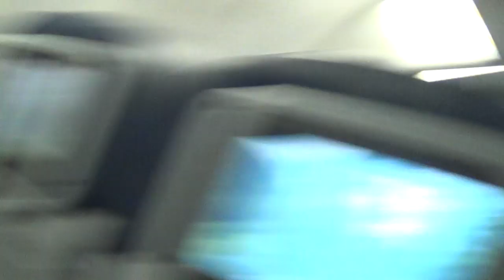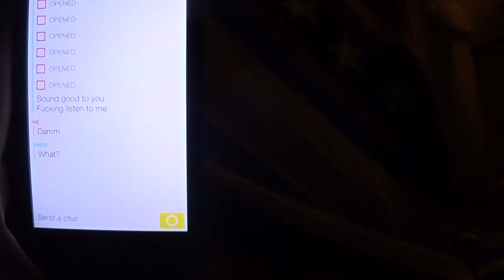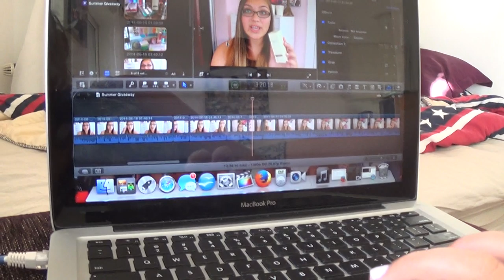Sweden Vlog #1- Goodbyes✈, Fluffy, & Midsommar✿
♡Open For Special Info♡

❤ Let's Talk! ✉
Kik Me? @sidsbeauty
Snapchat me? @sidsbeauty

❤ Wanna become friends? Do collaborations? or just get feedback? @sidsbeauty

✺FAQ✺
Name: Sidney
Age: 14 (10th grade)
Camera: Canon Rebel T3i
Partnered: StyleHaul